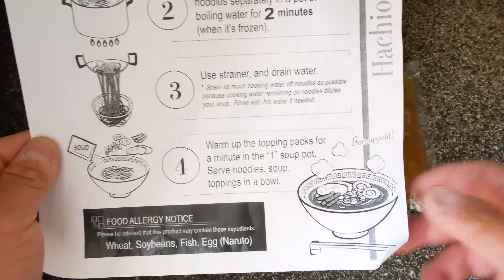Hachioji Shio Ramen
Chicken and pork base soup with special salt blend,  pork chashu, bamboo shoots, naruto(thin fish cake) and chopped onions

Ramen Kit Includes:
 - Ramen Broth
 - Ramen Noodle
 - Pork Chashu
 - Bamboo shoots
 - Naruto(Thin fish cake)
 - Chopped Onions

Recommended Garnishes (Not Included)
 - Soft-boiled egg
 - Boiled Spinach

Preparation and Cooking Instructions
 1. Boil 12 cups of water in a pot for the noodles
 2. Heat up soup broth pack for 10 min in a separate pot of boiling water. Add the contents of the topping bag into the pot at the last minute.
 3. Put the frozen noodles carefully into boiling water. Gently stir the noodles to make sure they do not stick together. Cook for 2 minutes. Drain water through a strainer.
 4. Combine noodles and soup in a bowl. Add your favorite extra toppings (Recommended: boiled spinach, boiled egg)